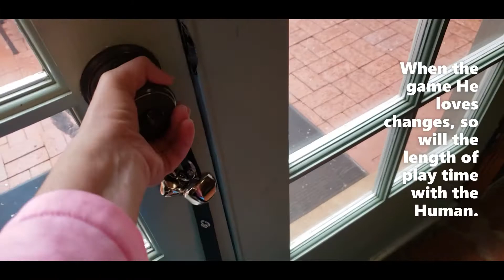Mother's Day with Rafa PT 1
Whether your have just fur babies or a blended family...This Day still Applies to You.